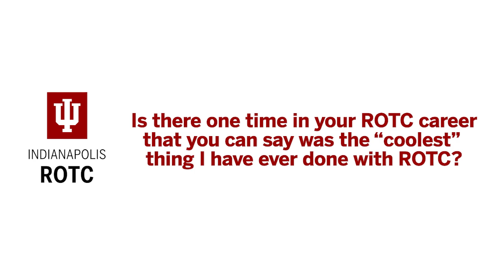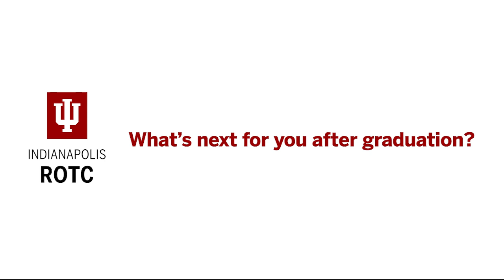Cadet Stories: Senior India Perry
Senior ROTC cadet India Perry talks about her time at IU Indianapolis as a member of the Army ROTC program.